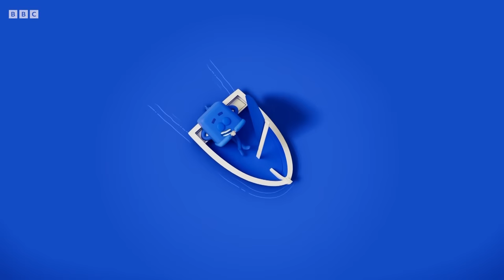Colourblocks Painting Party | Kids Learn Colours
Join the fun and party with the Colourblocks! Let's paint together in Colourland!